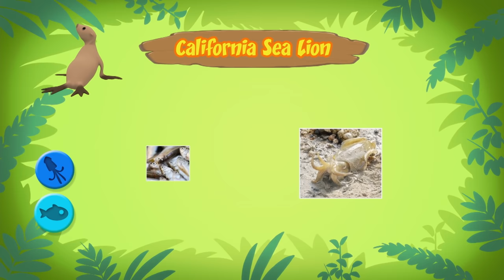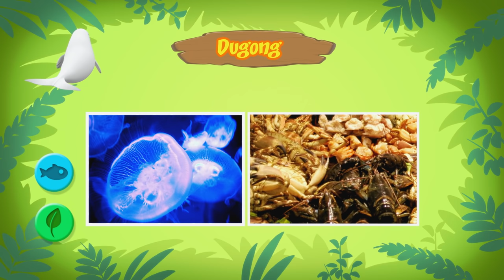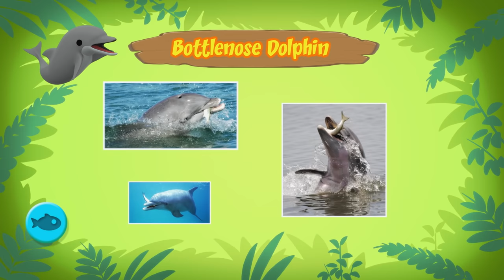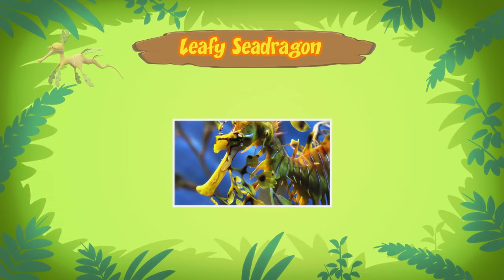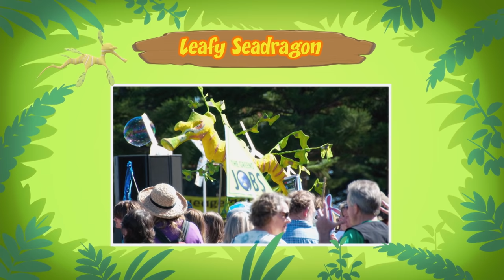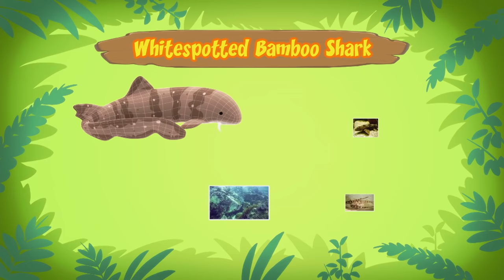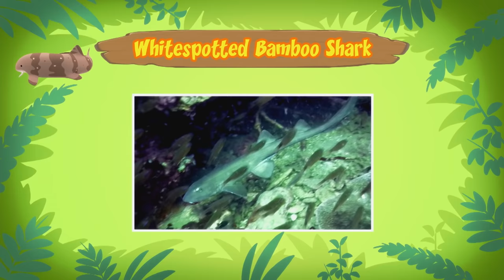Animales Marinos Episodio Compilación [Parte 1/2] (Español) - Leo, El Explorador | Animación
¡Hola aventureros! En la compilación animada de hoy, ¡te traemos la primera parte de nuestra lista de animales que se encuentran en el océano! ¿Eres capaz de detectar alguno de tus animales marinos favoritos en este episodio?

Aquí están todos los increíbles animales que aparecen en la compilación de hoy:

• Lobo Marino de California
• Dugon
• Delfín Nariz de Botella
• Dragón de Mar Foliáceo
• Pintarroja Colilarga de Manchas Blancas